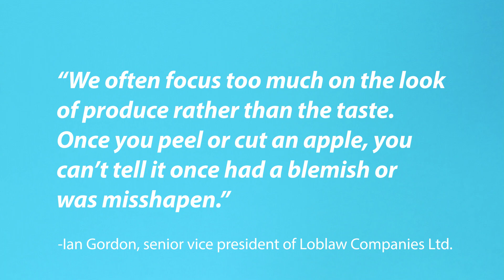Apples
EU Norms for Apples

Student film by Maria Moeller

Voice: Alison Rippier

Song: Zero (Instrumental) by Leo Islo, licensed by Audiosocket